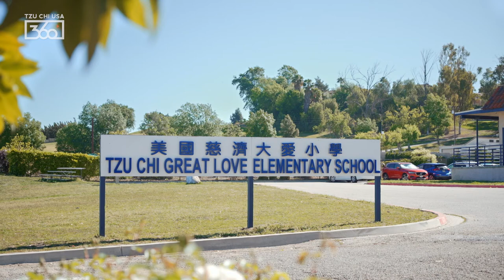Where Environmental and Family Values Grow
By building bridges between different cultures, immeasurable value is to be gained. At the same time, the journey can be filled with challenges. Through its bilingual Chinese and English curricula, Tzu Chi’s education mission facilitates this crucial process for multi-ethnic families just like Jennifer Thome’s.

“When I was 20, I moved to China,” Jennifer recalls. She’s a parent of students at Tzu Chi’s Education Campus in Walnut, CA. “The children have Chinese-speaking grandparents, and so I really want them to have that connection to their culture and also to their relatives in China.”

Jennifer and her kids are among many families that benefit from bilingual learning at Tzu Chi Schools. Yet, it’s Tzu Chi’s attention to character building—and developing Environmental Protection Center—that perhaps makes our education mission stand out most.

“I grew up in a small village surrounded by nature,” Jennifer says; “Tzu Chi provided a really good balance of having that education that enables them to learn how to speak Chinese, but also to do it in an environment that’s really focused on our core values—which are community and appreciation for nature.”

As a family, she and her kids are spending every other weekend at the Life Science Garden, helping with whatever tasks are needed to keep the Garden in motion. Watching the plants there grow, Jennifer sees her children growing along with it: “they’re learning that you can make your responsibilities fun, and so we love the family time together. You just feel more connected and part of a much bigger community.”

Discover how Tzu Chi’s LIfe Science Garden in Walnut, CA offers surprising yet rewarding lessons that extend far beyond its garden beds, and support the development of the Environmental Protection Center by joining the Compassion in Action: 2022 Tzu Chi Walkathon